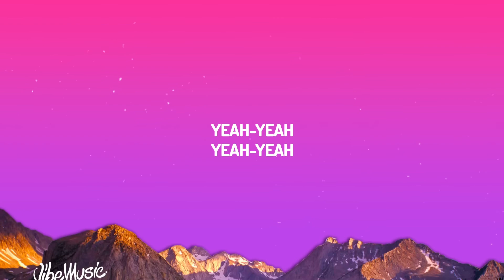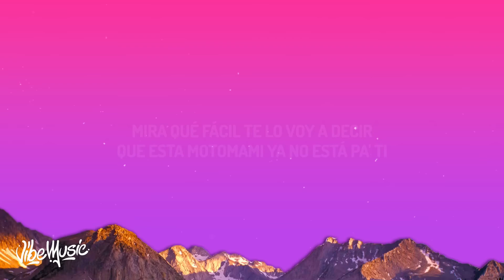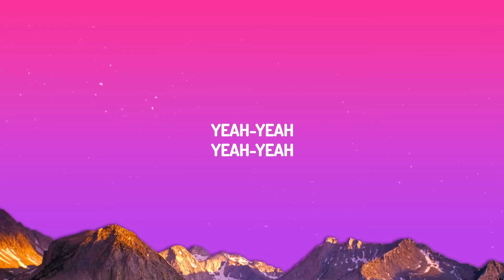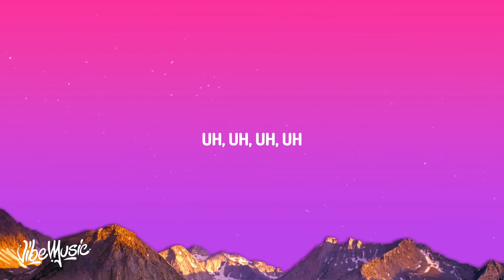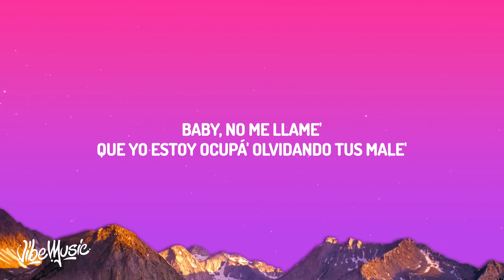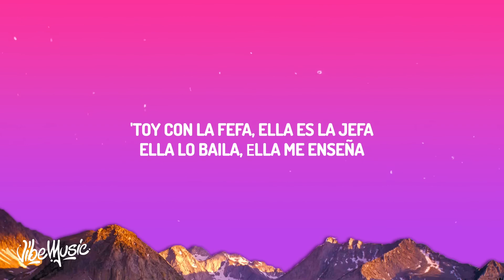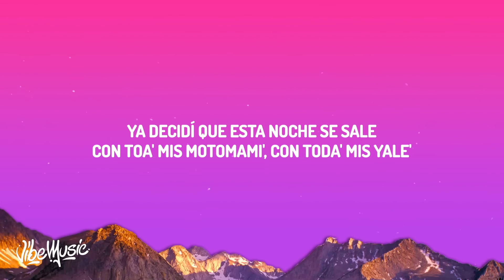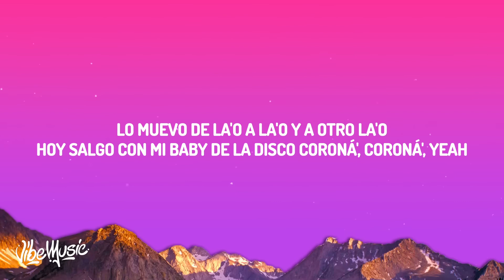ROSALÍA - DESPECHA Letra(Lyrics) | 1 HOUR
ROSALÍA - DESPECHA Letra(Lyrics)
ROSALÍA - DESPECHA Letra(Lyrics)
ROSALÍA - DESPECHA Letra(Lyrics)
ROSALÍA - DESPECHA Letra(Lyrics)
ROSALÍA - DESPECHA Letra(Lyrics)